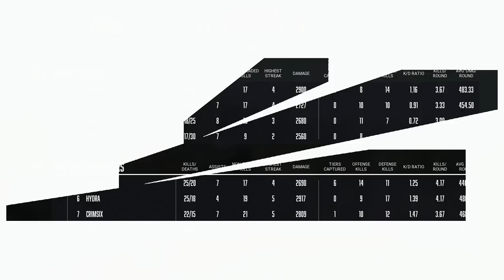vs @BOSBreach | Major III Qualifiers Week 2 | Day 3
Welcome to Week 1 of Major III Qualifiers! Catch all the action this weekend from May 13-15.

Marquee Match presented by Mountain Dew

2022 CDL Rosters:

Atlanta FaZe
— Simp, aBeZy, Cellium, Arcitys
Boston Breach
— Methodz, TJHaly, Nero, Capsidal
OpTic Texas
— Scump, Dashy, Shotzzy, Prolute
New York Subliners
— Crimsix, Hydra, Paulehx, Kismet
Minnesota Røkkr
— Priestahh, Attach, Standy, Havok
Seattle Surge
— Accuracy, Mack, Pred, Sib
LA Thieves
— Drazah, Kenny, Octane, Envoy
London Royal Ravens
— Afro, Zer0, Nastie, Harry
Toronto Ultra
— Insight, Cammy, Bance, CleanX
Los Angeles Guerrillas
— SlasheR, Spart, Asim, Huke
Florida Mutineers (F3F3)
— Skyz, Owakening, Vivid, Davpadie
Paris Legion
— Temp, John, Jimbo, GRVTY